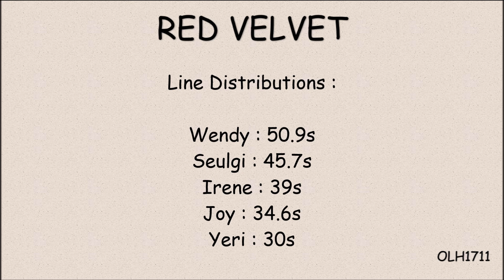How would Red Velvet sing I CAN'T STOP ME by TWICE